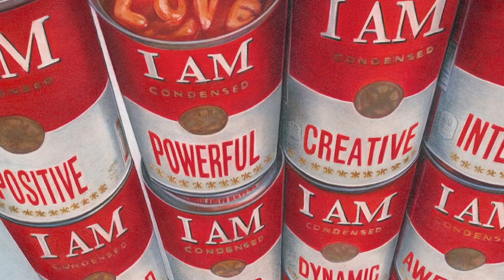BUENA VISION ART STUDIO ft ARTIST BUENA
Meet fine artist Buena